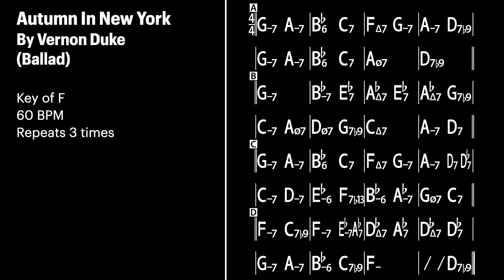Autumn In New York - Vernon Duke - Joe's Jazz Tracks For Bassists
Ready to learn some swing jazz? I'm Joe and I love jazz bass! I spent a career as a rock bassist, and I still am, but jazz grew on me and while I learned about playing it, bassless jam tracks were a big help to me.

You'll find these jam tracks to sound different than the artist's records, it's meant to be that way. Get a feel for working through chord tones in each key - start with root notes, then roots and fifths, roots thirds and fifths and slowly expand with all the flair you're comfortable with from jamming on those rock songs. I did, and it feels great.

This track is “Autumn In New York" from Vernon Duke (1934) -

This track:
- Is in the Key of F
- Plays at 60 bpm
- It repeats 3 times

Follow the chart, (full screen helps make it bigger), and enjoy the ride! Swing jazz is a lot of fun.